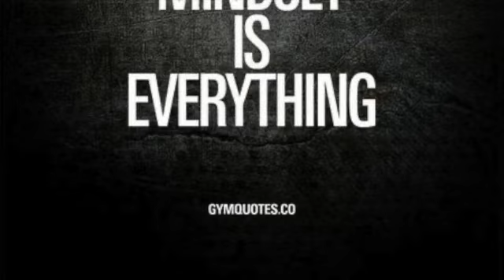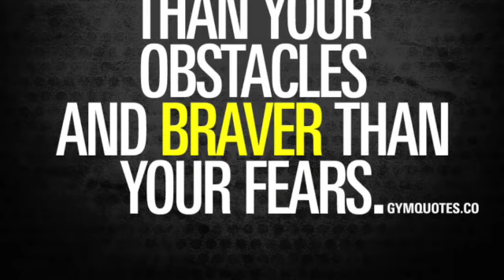Kema's Effective Bicycle Ab Move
In this video, Kema demonstrates an effective bicycle ab move that will help you sculpt your abdominal muscles. This move is great for both beginners and experienced people, and is perfect for targeting your lower abs.

If you're looking to add some abdominal muscle to your routine, give this bicycle ab move a try! It's simple to do and will quickly help you see results.